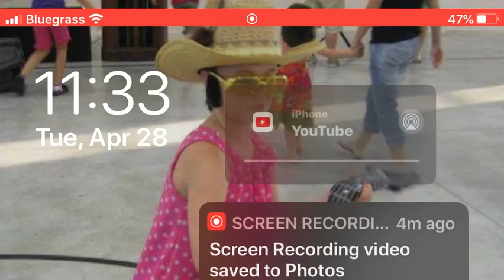Just Because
Spiritual song performed by Trent Ford and written by Trent Ford & Denis Santos